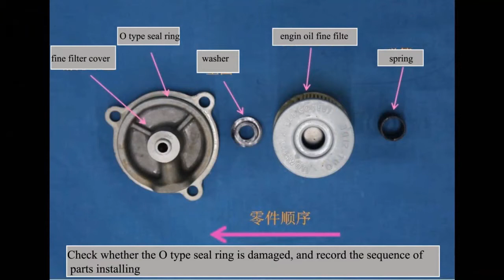ENGLISH ALL ZONTES 310 OIL FILTER GUIDE